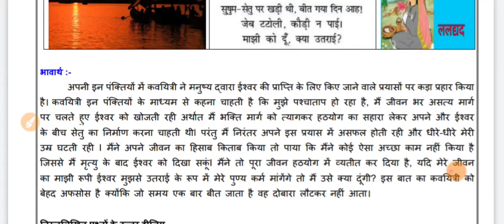Class 9 Worksheet 60 Hindi Doe worksheet